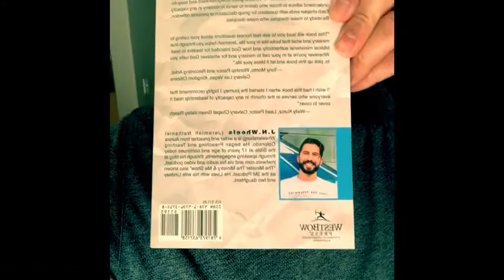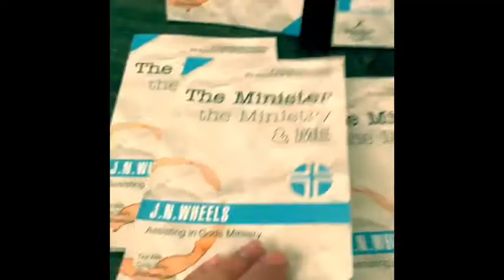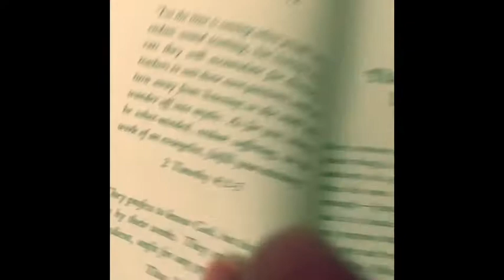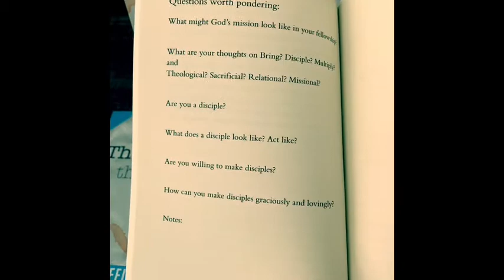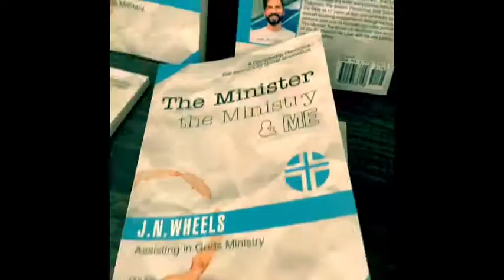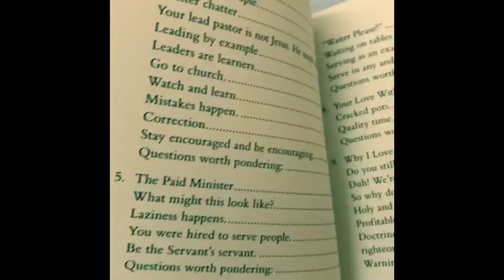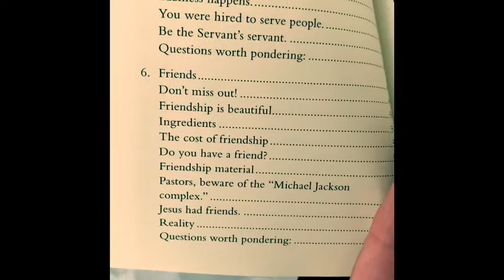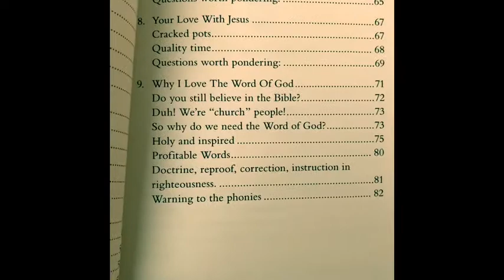A New Book for Assistant Pastors and Christian Leaders by JNWheels Jeremiah Wheelersburg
A New Book for Assistant pastors, pastors and those who want to serve in ministry! Great for discipleship and a great book for christian leaders.  Let me know if you have questions about the book. I’d love to answer them! Get the book here: